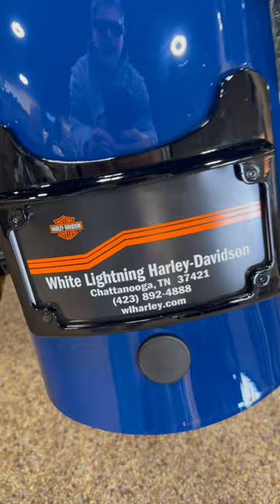2023 Road King Special at White Lightning Harley Davidson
⚡️⚡️⚡️RAGE KING ⚡️⚡️⚡️

Now on the floor at White Lightning Harley-Davidson! Stop by to see this beautiful 2023 Road King Special in person- ask for Scottie!

↓ WALK AROUND ↓
Big Bear Performance
  - Öhlins Inverted Front End

SCREAMIN SPEED N FAB
  - FXR Style Side covers

Lucky Speed
  - Touring Shorty Levers

Arlen Ness Motorcycles
  - VELOCITY 90 AIR CLEANER
  - Mini Stocker Mirrors
  - Grips - Diamond - TBW

SPB FAB
  - Signature Series Exhaust

LE PERA
  - Kickflip Seat

Baja Designs
  - S1 Black LED Auxiliary Light Pod Pair
  - LP6 Lighting Combo Kit

Original Garage Moto
 ⁃ OG Highway Peg Crash Bar
 ⁃ OG Billet Clutch / Brake Perch Clamp
 ⁃ OG Risers Carbon Fiber Wires Bracket
 ⁃ OG M8 Points Cover
 ⁃ OG HoneyComp V3 Mini Floorboards
 ⁃ OG Bagger Shorty Carbon Fiber Fender
 ⁃ OG Seat Screw - Hex
 ⁃ OG Touring Pull Back Plate
 ⁃ OG Bagger HoneyComp V3 Floorboards
 ⁃ OG 8.5" Pull Back Risers
 ⁃ OG Shifter Peg
 ⁃ OG Bagger HoneyComp V3 Brake Pedal

Harley-Davidson
  - Screamin' Eagle Milwaukee-Eight Stage II
  - Screamin' Eagle/Öhlins Remote Reservoir Rear Shocks
  - HD Flush-Mount Fuel Cap and Gauge Kit

Custom Dynamics Motorcycle LED Lights & Accessories
  - ProBEAM® Fillerz®
  - Black Turn Signal Eliminator Kit

Thrashin Supply
  - Billet Shift Lever

Trask Performance
  - Carbon Fiber Shift Linkage

JD Customs and Fabrications
  - FXDXT fairing

Galfer USA
  - FLOAT WAVE ROTORS